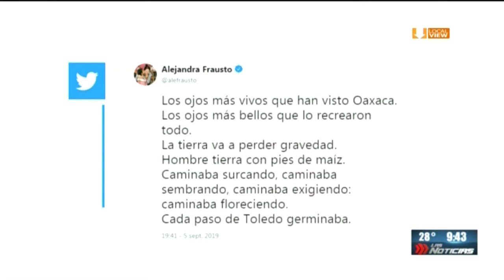Rinden homenaje al maestro Francisco Toledo